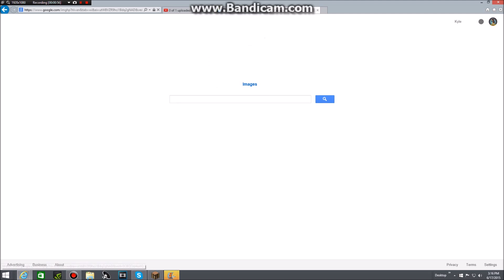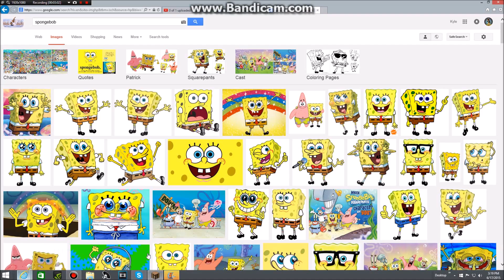Master Builder on Mineplex! Ruined Childhood